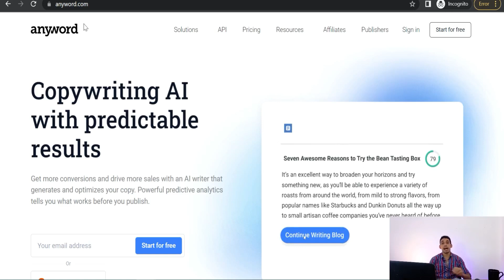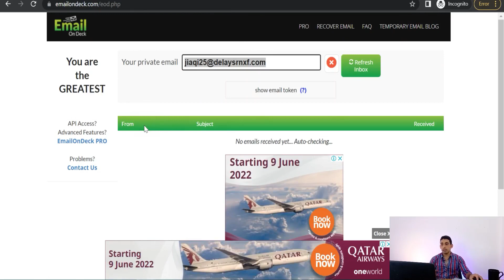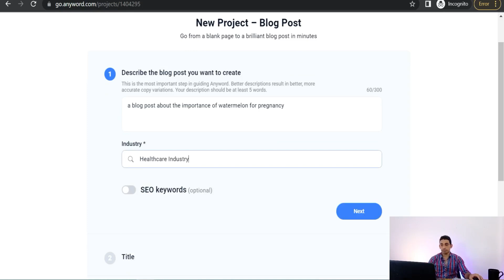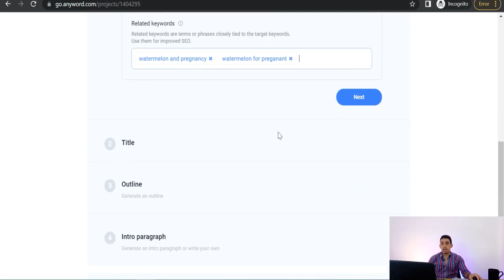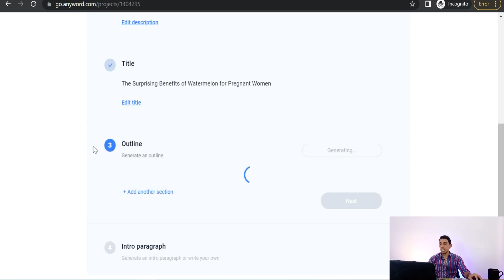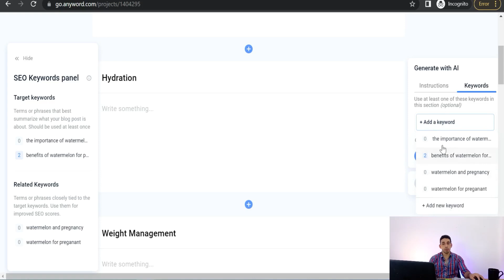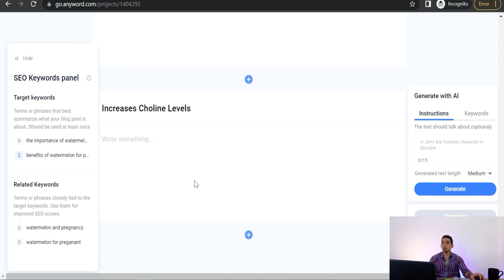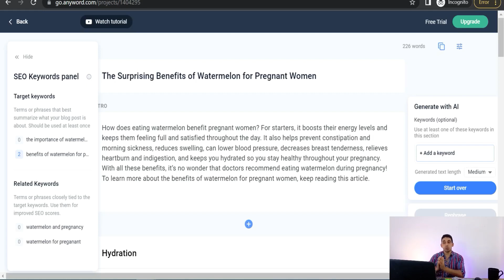الربح من كتابه المقالات مع موقع لكتابه المقالات بالذكاء الاصطناعي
في هذ ا الفيديو سوف تتعرف علي احدث مواقع الذكاء الاصطناعي للربح من الانترنت بشكل بسيط لكتابه المقالات متوافقه مع السيو  والكثير بالاضافه ان نتائج هذه الاداه التي تعمل بالذكاء الاصطناعي ممتازه بشكل كبير ولا تحتاج منك ادخال بيانات كارت البنك الخاص بك للتسجيل بشكل مجاني